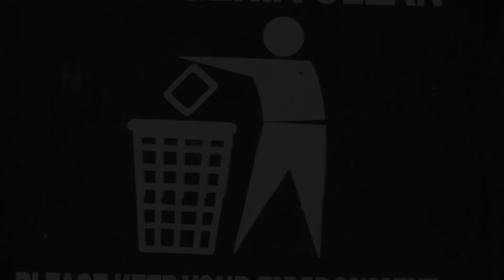ENVIRONMENTAL CLEANINESS BY BEATRICE ALUKO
PENRADIO